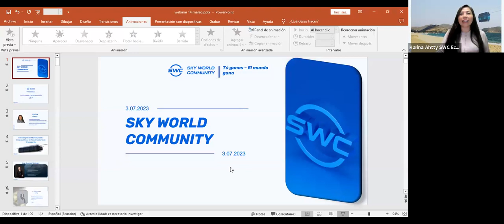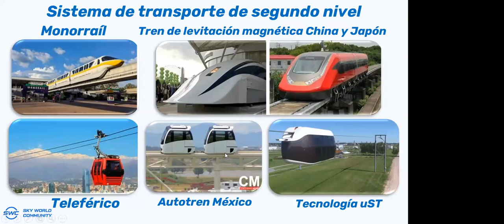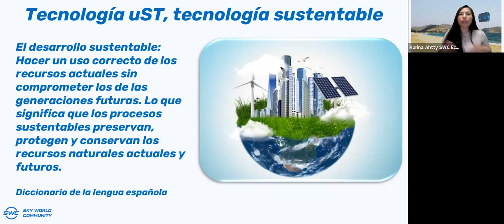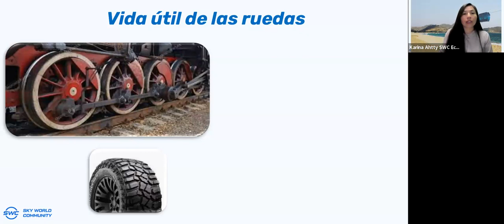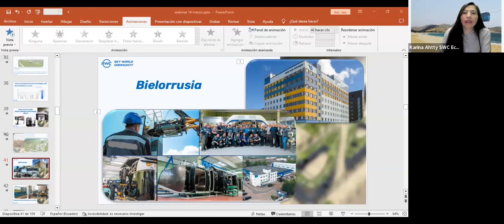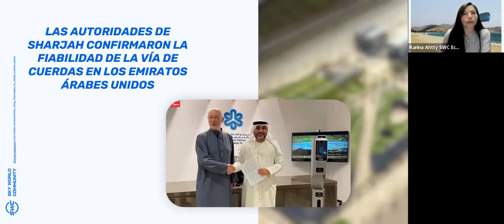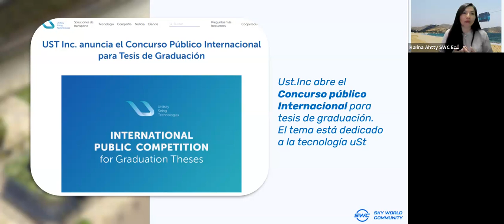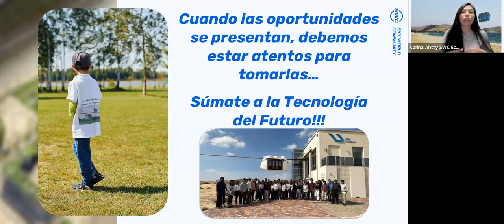03.07.2023 Todo sobre la tecnología de transporte de hilo-raíl. Representado : Karina Ahtty. Ecuador